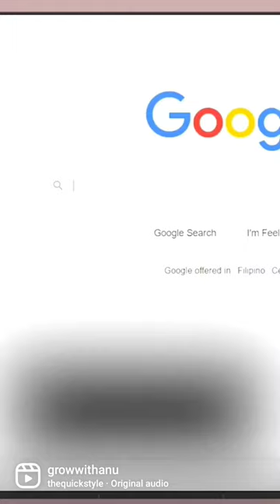Best website to change your smartphone into ATM 🏧💯